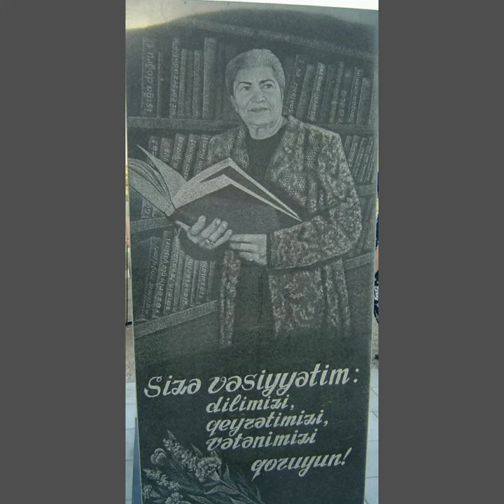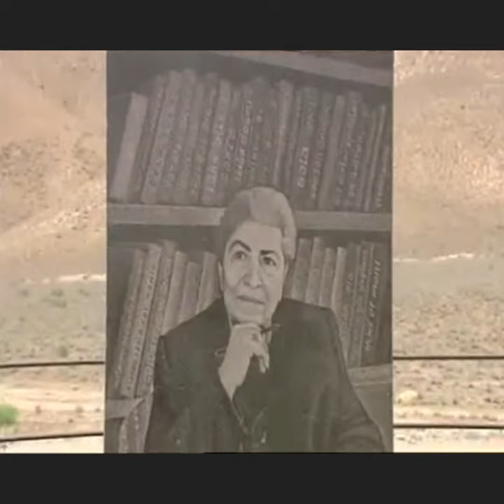Erkin Cəfərzadə Xalq yaziçisi Əzizə Cəfərzadənin əziz xatirəsinə həsr etdiyi seir. "Əzizə Ana" (99)